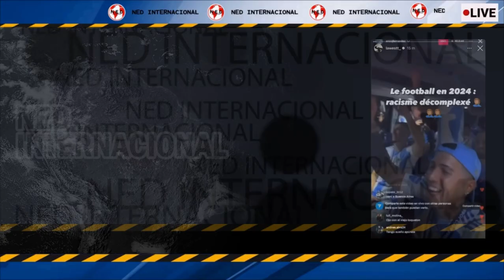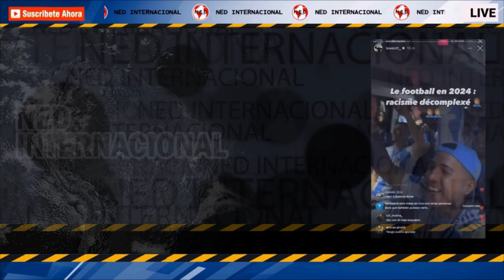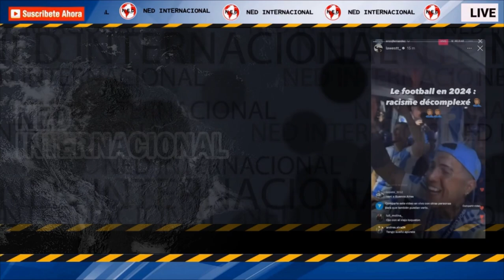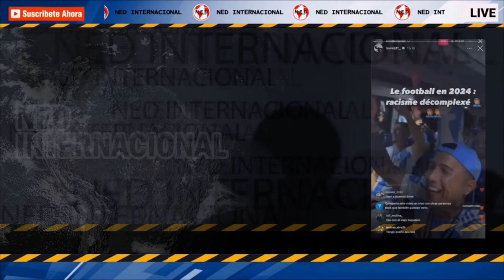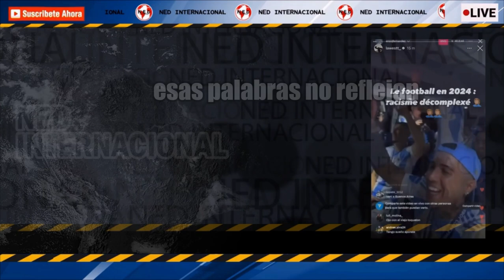POLÉMICA MUNDIAL 🟡 FEDERACIÓN FRANCESA DENUNCIA A LA SELECCIÓN ARGENTINA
La Federación Francesa de Fútbol ha emitido un comunicado en el que condena y denuncia a la selección argentina por los cánticos de sus jugadores, considerados "de carácter racial y discriminatorio", contra la selección gala en el marco de la celebración de la Copa América.
Marca